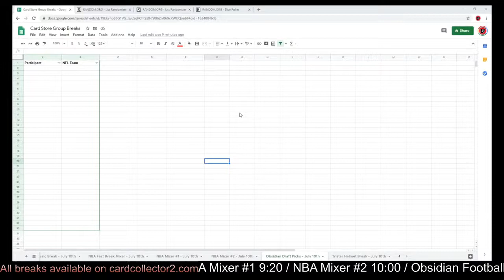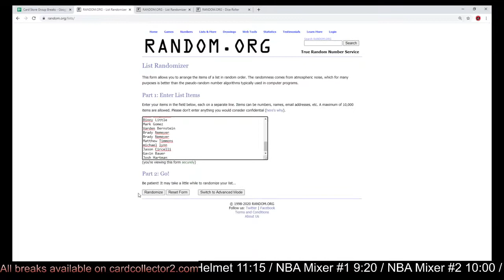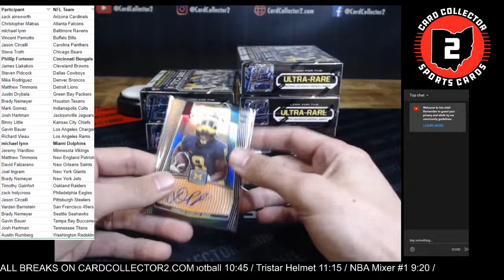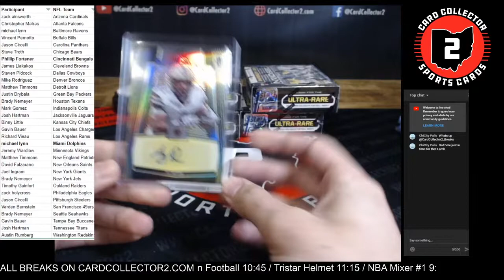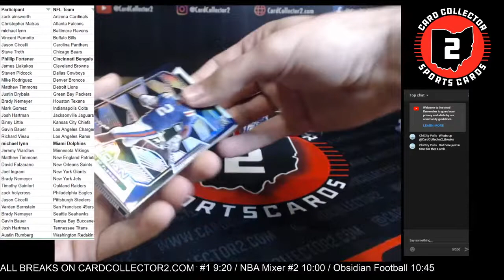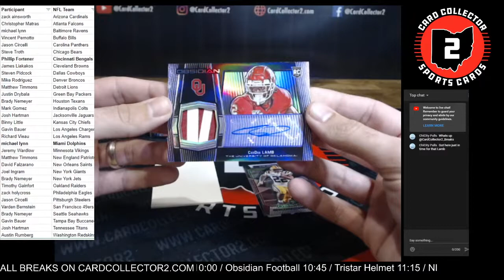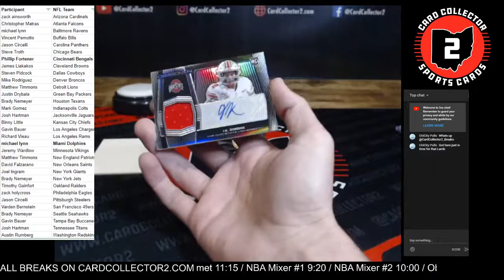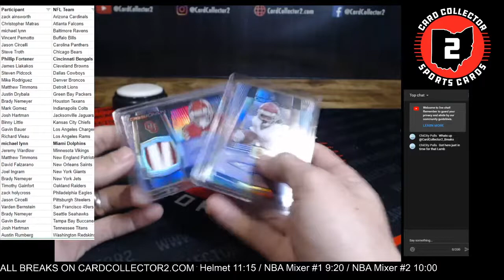Obsidian Draft Picks 6-Box Break - July 10th